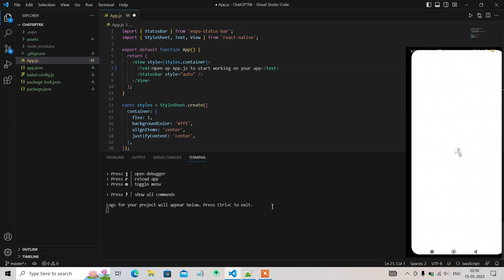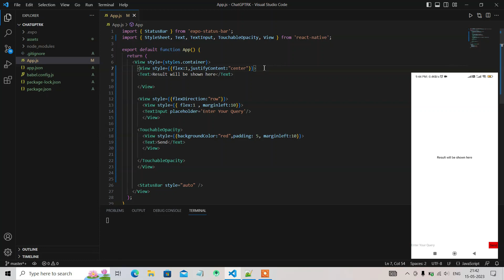Learn How to make your own ChatGPT4.0 || Create Simple GUI in ChatBot Application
✅About This Video - Learn How to make your own ChatGPT4.0 || Create Simple GUI in ChatBot Application

We start a series of how to make ChatGpt Application using Reat native and visual studio. In this video we learn to create a Simple Graphic User Interface (GUI) In Chatbot Application. In This Application We use the latest ChatGPT Api and Dall-E. This Application is Totally Based on ChatGPT and Artificial intelligence System.

✅ Query Solved :
Create a Graphic User Interface In Chatbot Using ChatGPT
Create a Chatbot Application Using ChatGPT
Chatbot Application making using ChatGPT & ReactNative
ChatGPT Using ReactNative
GUI in ChatBot Application
ChatGPT App in Android
ChatGPT Chatbot App in hindi
How to Create GUI in ChatGPT
GUI in React Native
Learn ChatGPT Full Course
ChatGPT Course in Hindi
React Native Full course in hindi
Latest ChatGpt 4.0
ChatGPT 4.0 in 2023
Learn App Development course in Hindi

🟧 Image credit:
▶️ Video credit: